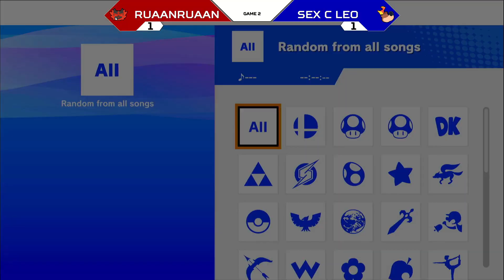RuaanRuaan (Sephiroth/Incineroar) vs BCLeo (Banjo & Kazooie) - Mast Mumbai #1 - Losers Finals